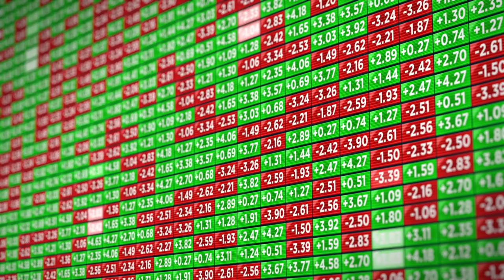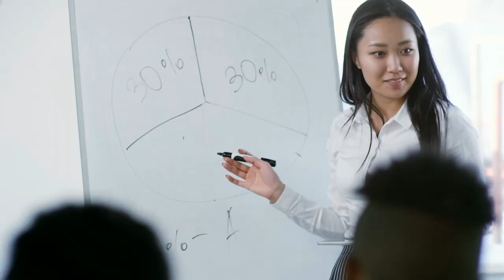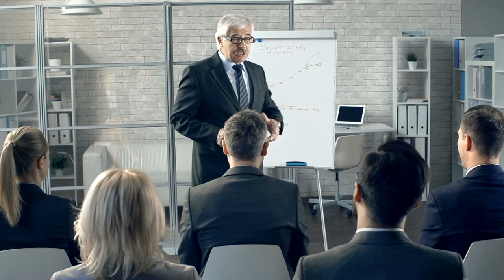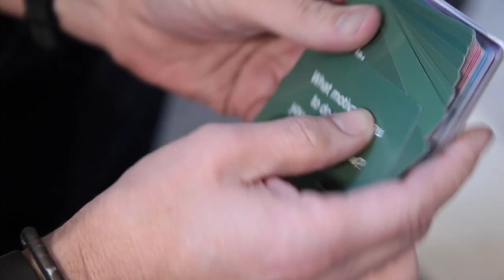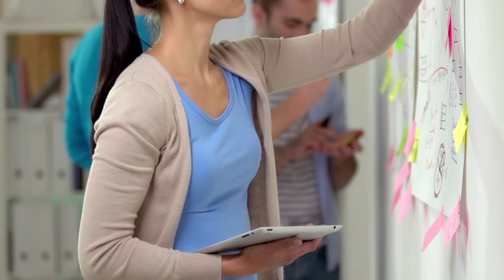The Art of Asking 7 C’s #1:Cultivate ~ How To Ask Questions Well To Become A Better Leader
How to ask questions well to become a better leader. The art of asking questions: cultivate. Brighton Leadership is transforming organizations one leader, one team at a time.  With decades of experience in leadership development, change management and culture transformation across all sectors, Scott Beilke and Donna Brighton know that every business challenge is a people-problem at its core. They can help you surface and solve people problems so you can achieve your audacious goals.

Key Moments:
00:00 The art of asking: Cultivate
00:40 Telling vs Asking
02:40 Questions and Answers
04:50 Asking or Telling
05:30 Step One: Assess Your Ratio
06:08 Step Two: Decide on Your Cue
07:40 Step Three: Ask One at a Time

Donna explains how cultivating the habit of inquiry is all about making it a regular practice to ask more great questions and then deeply listen to the answer! it's about asking more than telling so that you can increase your effectiveness as a leader and help guide others to their greatness.

Some changes we've observed in the leaders we've worked with occurred when they shifted the ratio of telling versus asking. Question-driven cultures have the capacity to respond swiftly and effectively to problems inside the organization while staying ahead of the curve in planning for external challenges and opportunities. Great questions spark insight and creative thinking they break you out of molds and enable curiosity to replace certainty this is an essential shift for the kind of problem solving necessary! Keep watching for more information on becoming a better leader!

Follow on Linkedin Today!